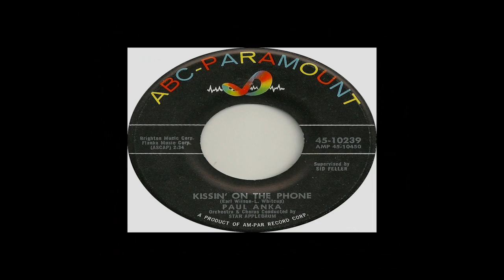Paul Anka ~ Kissin' On The Phone (Stereo)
Kissin' On The Phone by Paul Anka ~ from 1961